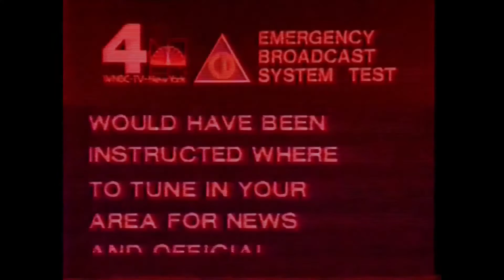Traumahound - 'Spread Your Wings' (Official video version)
Traumahound is:

Steve N. Kult
Phil Crane
Judas Vigilante
Yaseen

Spread Your Wings:
All words and music by Trauamhound.
Recorded mixed and mastered by Judas Vigilante / Traumahound.
Band footage shot by Sean Donnelly.
Thanks to James Wilson @Studio 2.
Video by Judas Vigilante.
Concept by Steve N Kult.

A Deafeye Digital Release 2021.
and
Itunes / Google Play / Youtube Music / Amazon / Deezer / Spotify /etc

Deafeye Digital is the new home of Kunt Kollective. Though Kunt Kollective will continue to remain active.

Thanks.